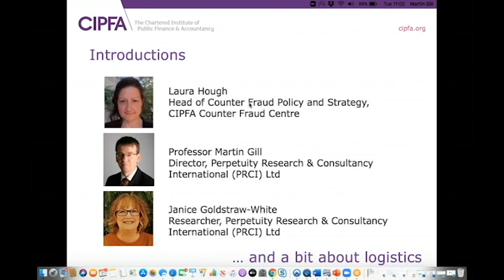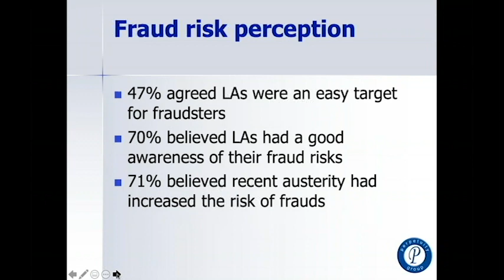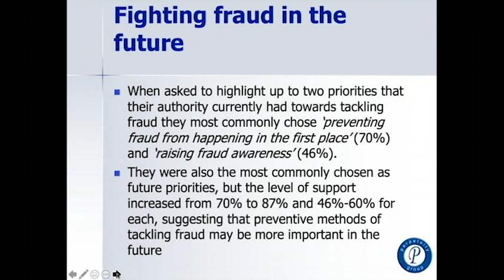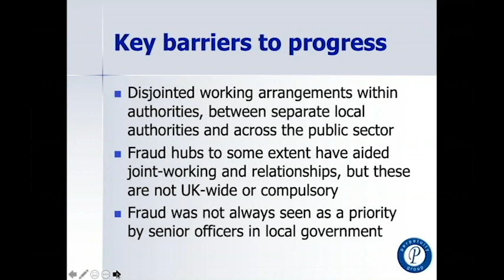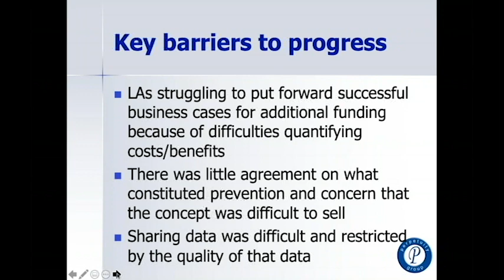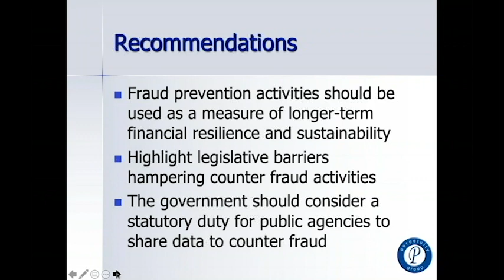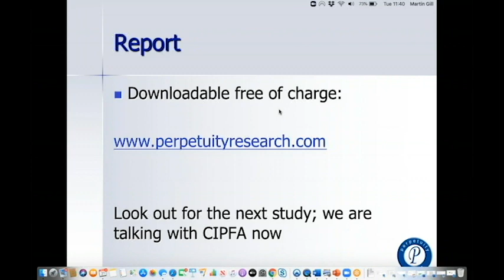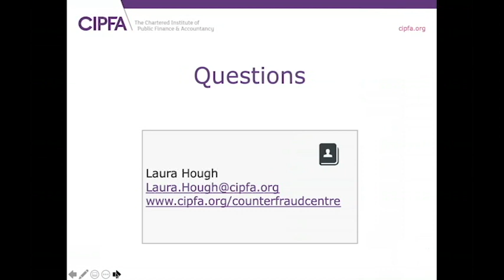CIPFA - Perspectives on Fraud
A survey of local government professionals was conducted by Perpetuity Research in 2019 on behalf of CIPFA with findings collated in a report, 'Tackling Fraud in the Public Sector'.

To mark the launch of the research, CIPFA hosted this webinar in March 2020, featuring Professor Martin Gill and Janice Goldstraw-White from Perpetuity Research and Laura Hough, CIPFA's Head of Counter Fraud Policy and Strategy.